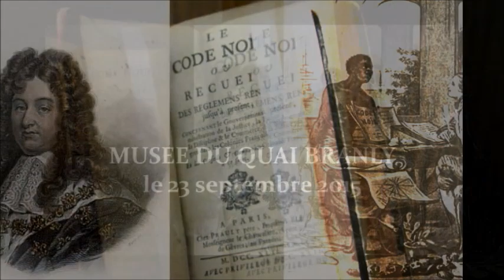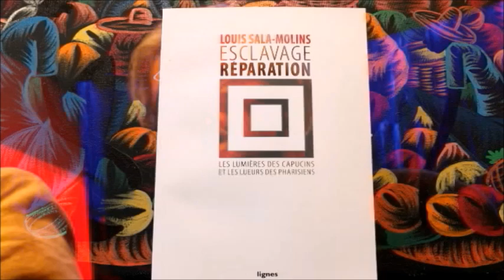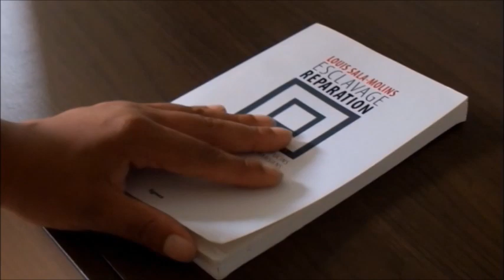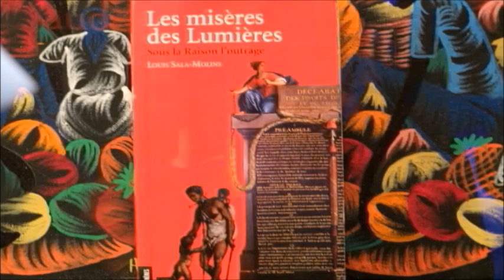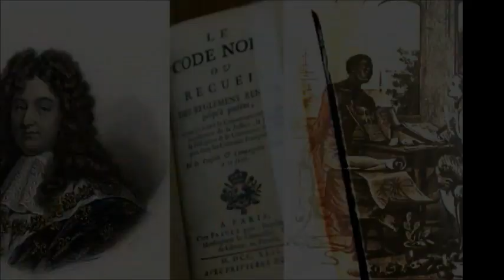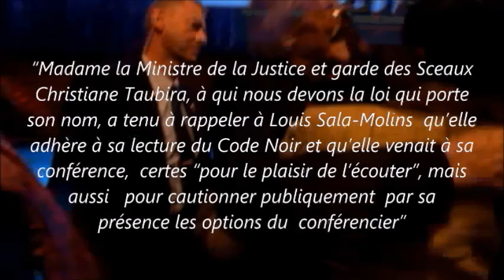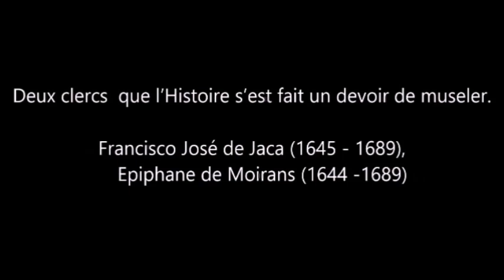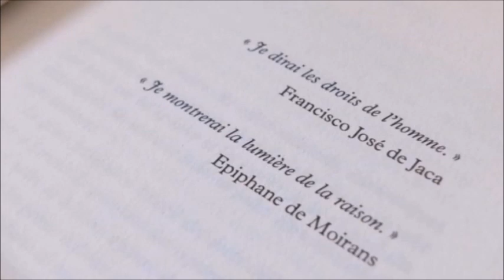QUAI BRANLY: les Capucins, le Code Noir, les Lumières - Même période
MUSÉE QUAI BRANLY
CONFÉRENCE DU PROFESSEUR LOUIS SALA-MOLINS
Autour de son dernier ouvrage

ESCLAVAGE RÉPARATION
Éditions LIGNES, 2014
Francisco José de Jaca (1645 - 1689)
Epiphane de Moirans (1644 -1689)

Louis Sala-Molins
En 1987, Louis Sala-Molins (Professeur Émérite à la Sorbonne) exhume une monstruosité juridique. En publiant  "Le Code Noir ou le calvaire de Canaan » , il  écorne le mythe national du "pays des droits de l'homme". Il s’attirera les foudres de quelques « géants » de la pensée .Peine perdue. Après avoir dénoncé les accommodements des grands des Lumières avec les trafics négriers et l’esclavage des Noirs, il récidive en offrant un porte-voix à Francisco José de Jaca et Epiphane de Moirans, deux clercs oubliés de la fin du XVIIème siècle qui, au nom du droit,  exigeaient la cessation immédiate de l’esclavage et réparation sans conditions. Deux clercs   que l’Histoire s’est fait un devoir de museler.